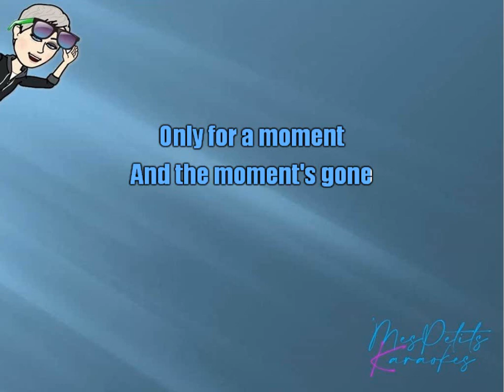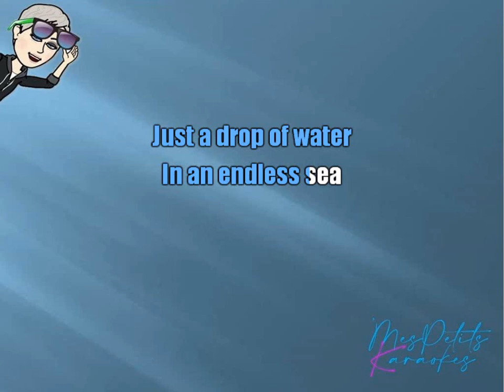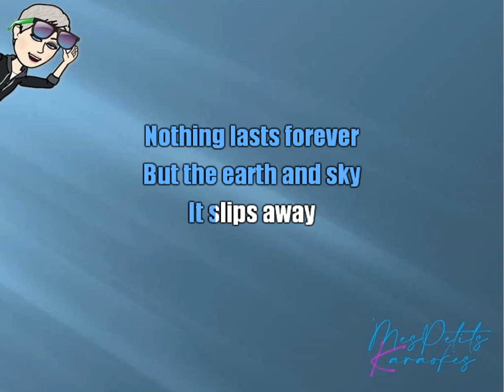KANSAS - DUST IN THE WIND